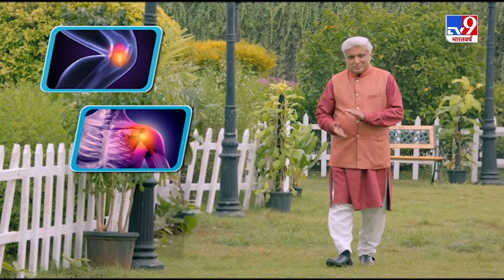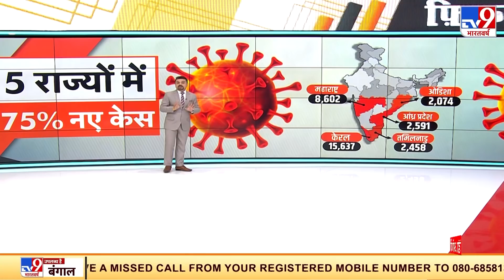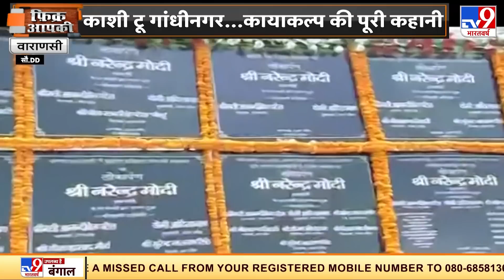सीएम Amrinder Singh की बैठक, दो-फाड़ होने कि कगार पर पंजाब कांग्रेस | Fikr Apki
पंजाब कांग्रेस के भीतर कई दिनों से चल रहा सियासी ड्रामा अब अपने आखिरी चरण में जाते दिख रहा है. सूत्रों का दावा है कि कांग्रेस आला कमान ने सूबे के मुखिया अमरिंदर सिंह और वरिष्ठ नेता नवजोत सिंह सिद्धू के बीच पड़ी दरार को मिटाने का रास्ता निकाल लिया है. सूत्रों का कहना है कि पार्टी नवजोत सिंह सिद्धू को पंजाब कांग्रेस का मुखिया बनाने की तैयारी में है. पार्टी का ये मानना है कि इस कदम से सिद्धू और कैप्टन के बीच चल रही राजनीतिक खींचतान थम जाएगी.
Credit

Source- DD